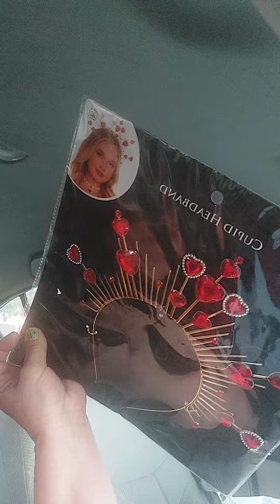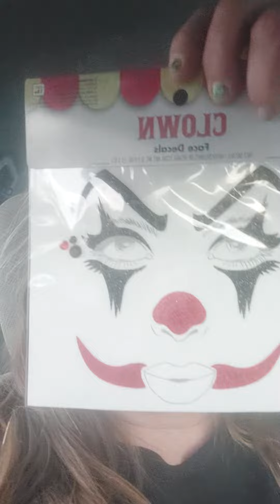The Spirit Halloween Store halloween @spirithalloween